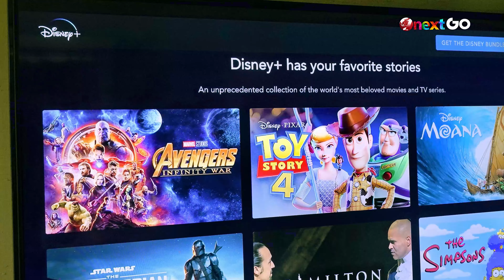Disney Dikabarkan Stop Buka Rekrutmen dan Bakal PHK Karyawannya | Onext GO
Onext GO - Gelombang PHK kembali terjadi di perusahaan besar dan terbaru ada Disney yang kabarnya juga menyetop rekrutmen. Watch this vid for more info Genz.